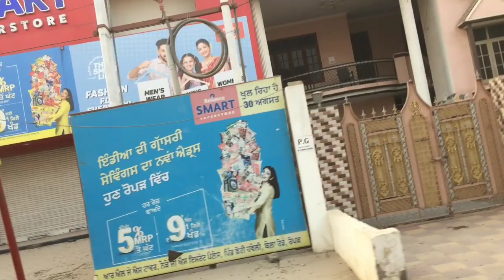Kala mahal vlogger da new tractor new super seeder /aman bela vlogger